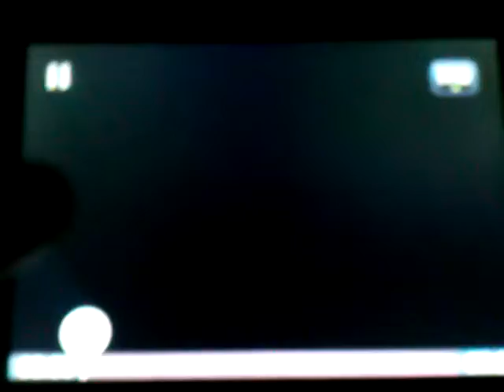20th Century Fox (PAL Version 2).avi